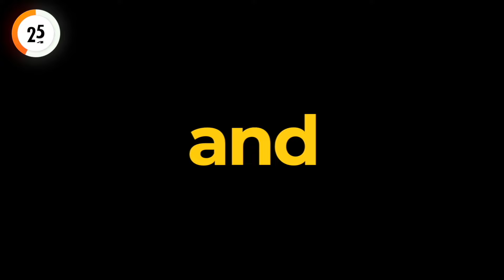FULL BODY WORKOUT For Football Players | 20 Min Intense | BODYWEIGHT | Improve Your Strength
No Equipment Needed, a full-body workout that will help you to improve your strength and prepare your body. You can perform this workout anywhere and anytime. Bodyweight training hosts a plethora of benefits that will help create a better athlete. Stability, strength, power, mobility, spatial awareness, and conditioning are just a few of the benefits that bodyweight training can provide to you.

Train Like  A Pro With Our Online Programs cup🏆

FT Trainings is your access to elite football training sessions. Created by a group of professional FTBLs driven by hunger and ambition who believe that any goal is obtainable by WORKING HARD, WORKING SMART, and TRUSTING YOURSELF.